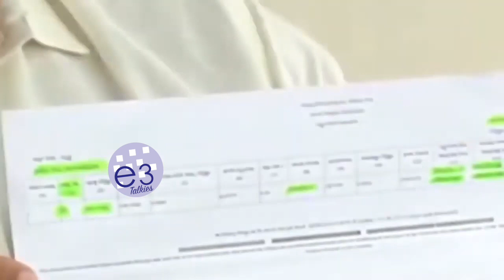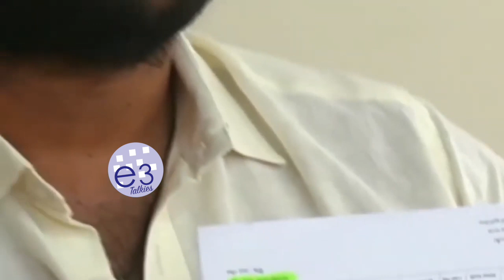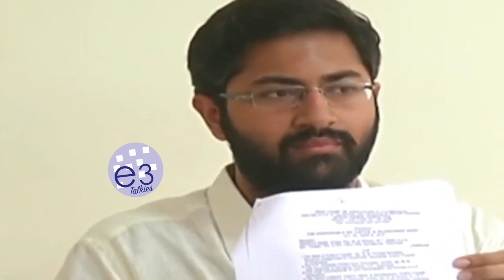Nandamuri Balakrishna Son in law Sri Bharat Counter to Botsa Satyanarayana Over his Comments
Watch Nandamuri Balakrishna Son in law Sri Bharat Counter to Botsa Satyanarayana Over his Comments